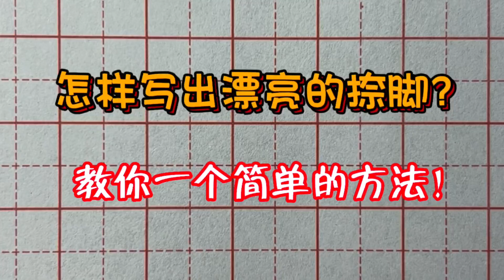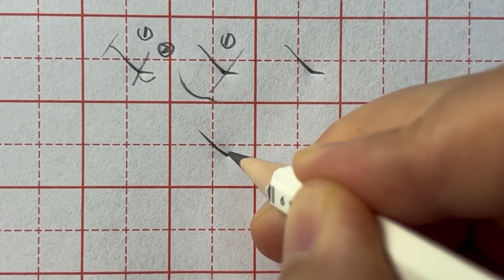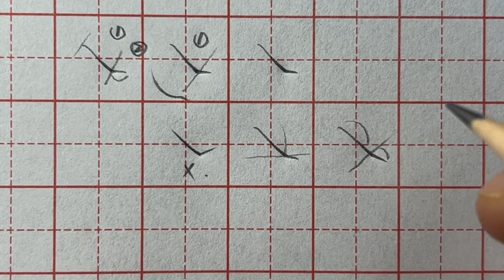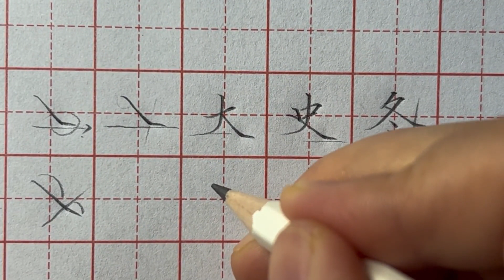怎么写出一个漂亮的捺脚？教你一个简单的方法